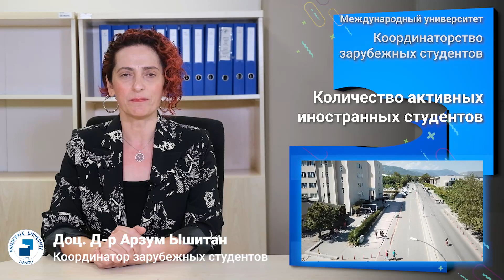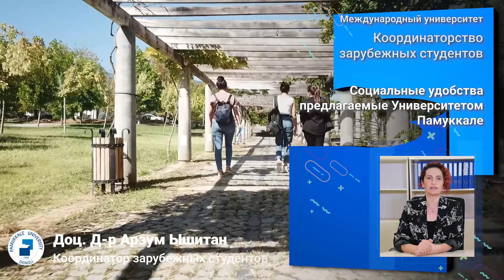Doç. Dr. Arzum IŞITAN-Международный студенческий координатор